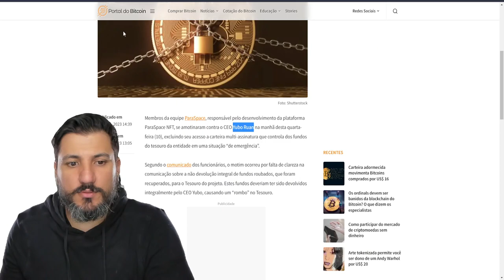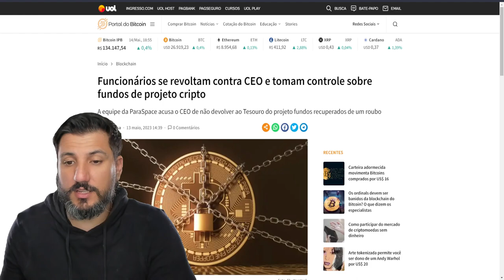Revolta Cripto: Como a Equipe ParaSpace Tomou o Controle e Desafiou seu CEO após Roubo de Fundos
Em uma reviravolta sem precedentes, a equipe da ParaSpace se revolta contra o CEO Yubo Ruan, tomando o controle dos fundos do projeto de criptoativos. Acusações voam sobre a não devolução de fundos recuperados após um roubo, provocando um motim. Assista ao drama desdobrar-se, enquanto exploramos as implicações deste incidente surpreendente no mundo das finanças baseadas em NFTs.